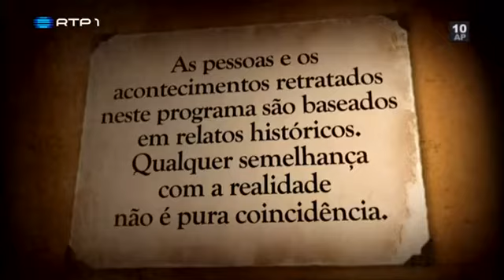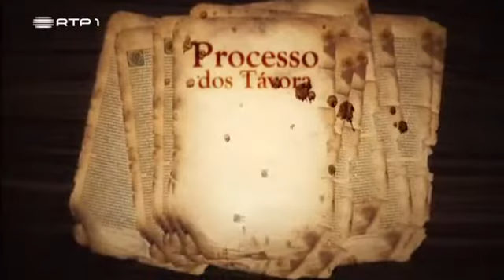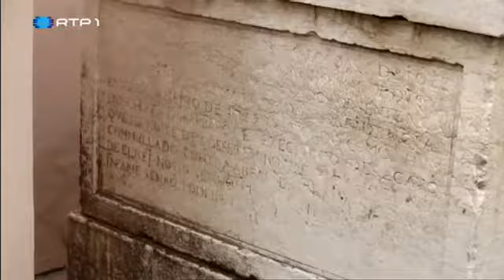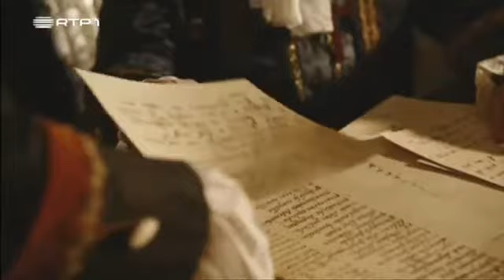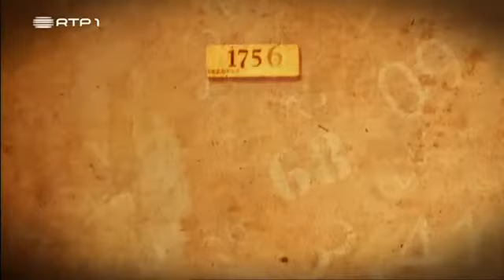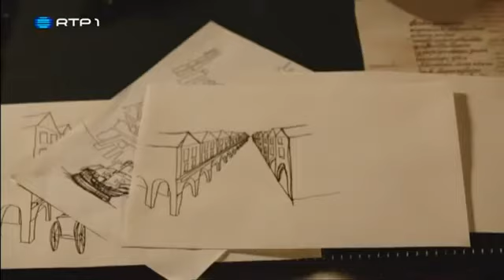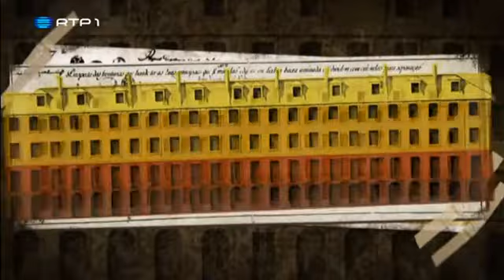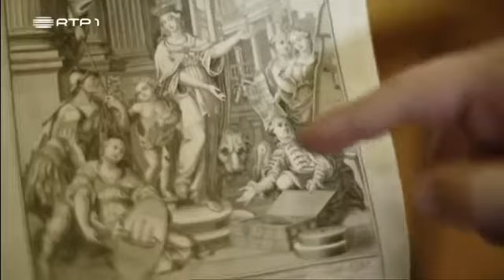Conta-me História - Terramoto de 1755.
Conta-me História é um programa documentário sobre Portugal e a sua História apresentado por Luís Filipe Borges e Prof. Fernando Casqueira, neste programa o tema é o Terramoto de 1755.
Créditos : RTP1.
2013